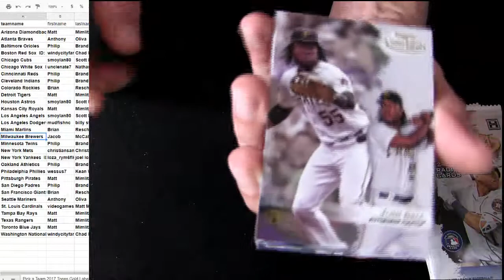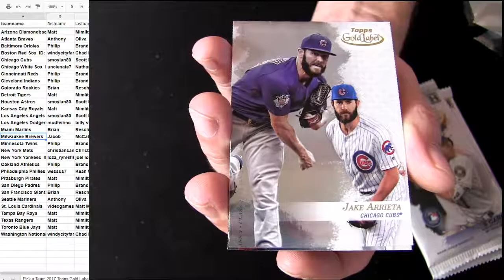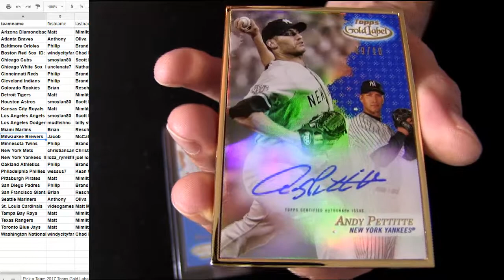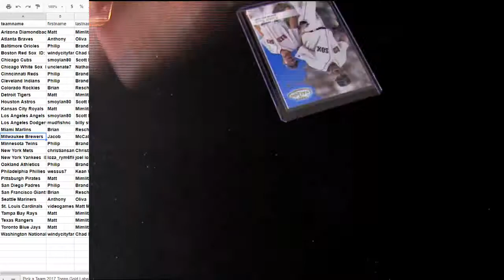17 Gold Label MLB Ebay #88